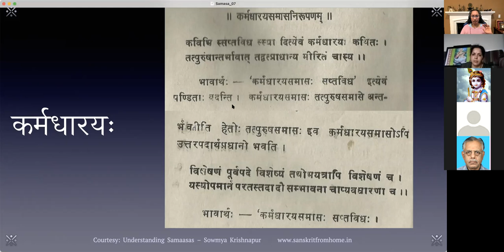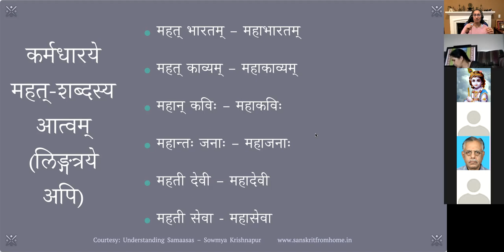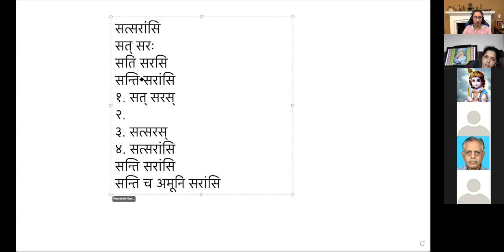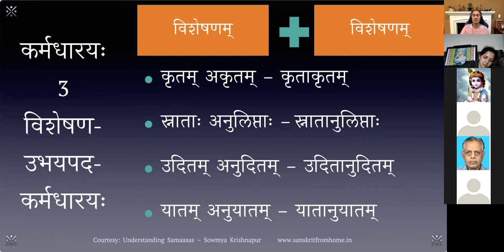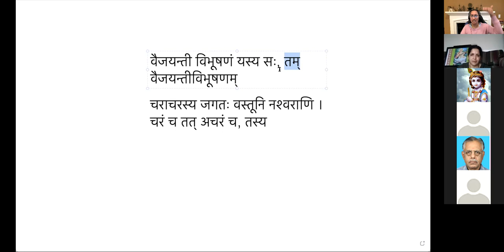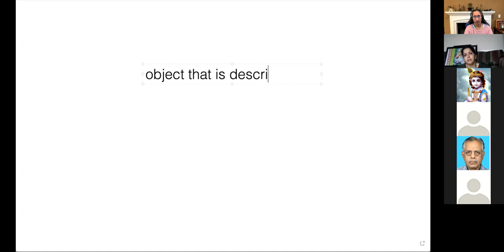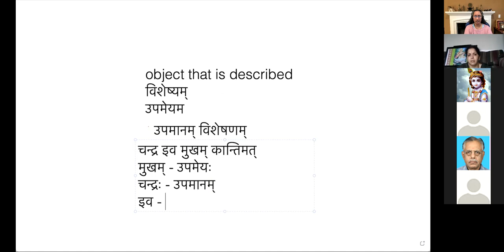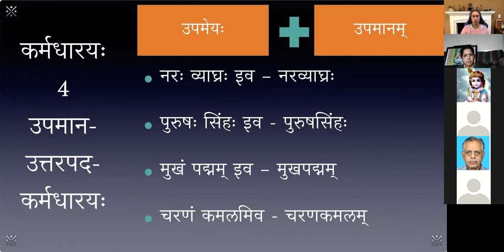Samasa (समासकुसुमावलिः) - पाठः ०७ (Tamil)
समासकुसुमावलिः - पाठः ०७ - कर्मधारयः - विशेष्यपूर्वपदकर्मधारयः, विशेषणोभयपदकर्मधारयः, उपमानोत्तरपदकर्मधारयः